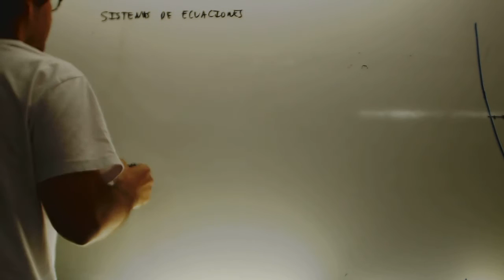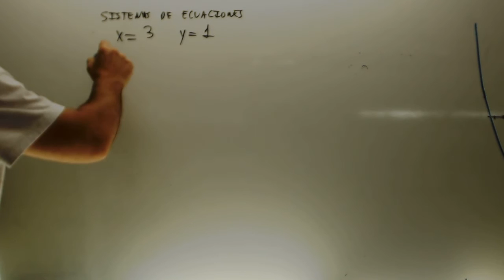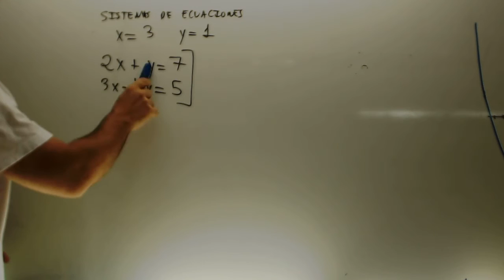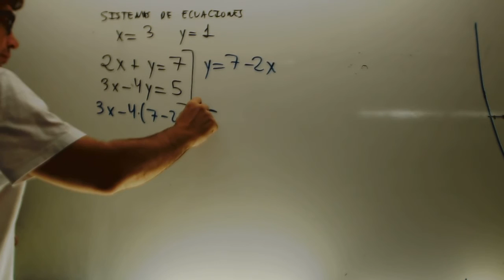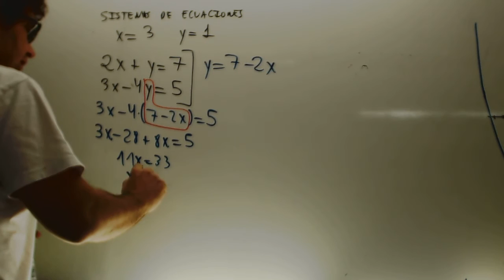Sistemas de ecuaciones por sustitucion Matematicas Acceso CFGS Academia Usero Estepona